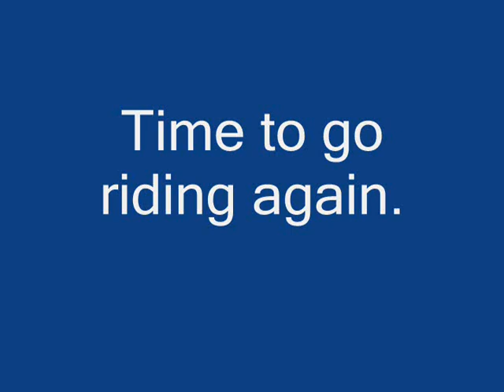2010 Giants Despair Hill Climb and Trials riding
Giants Despair Hill Climb & Trials riding with Brian Carpenter, and Jay Gregorowicz (do a search)